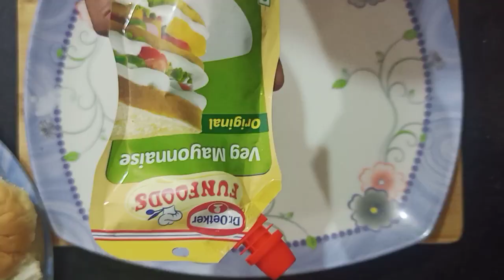48. ഒരു കൊറോണ Sandwich😋👍